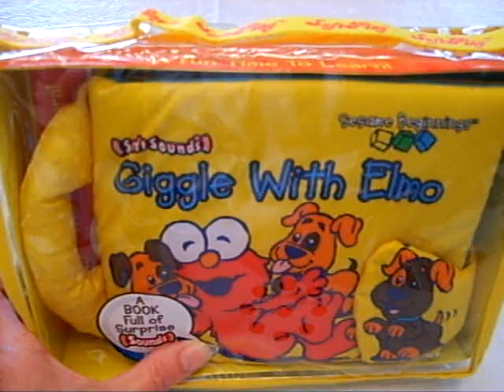Giggle With Elmo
Listen to samples of Elmo laughing in Giggle With Elmo!